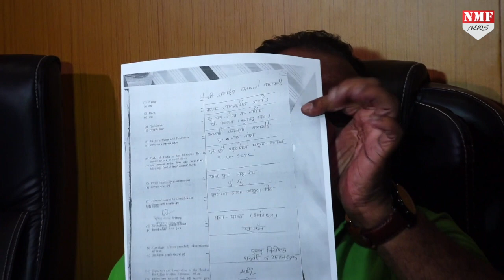Nawab Malik के ‘दाउद’ वाले बयान पर Sameer Wankhede के पिता का जवाब आपको हैरान कर देगा